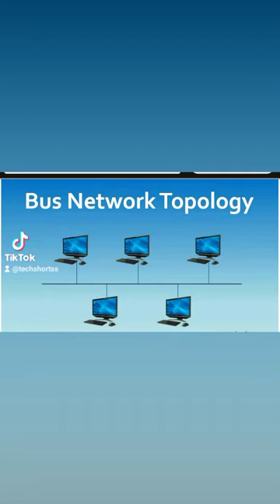Bus Topology Network design, diagram, structure